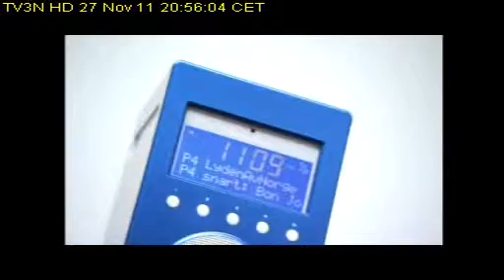TV3N 2011 11 27